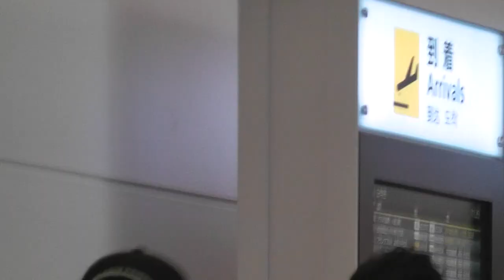140509 XIA Junsu @ Haneda Airport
XIA Junsu arriving Haneda airport in Japan ^o^
Welcome to Japan, Junsu ~~~^^